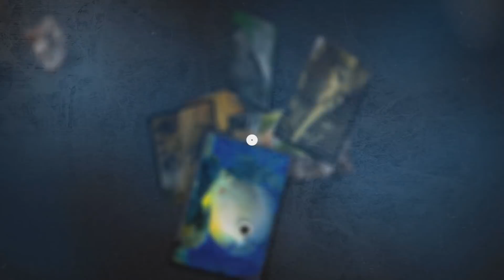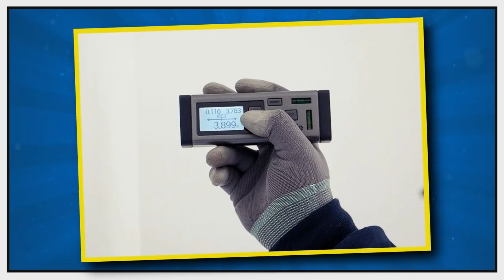TOP 07 INVENTOS QUE TODO HOMEM DEVERIA TER l Almanaque x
Imagine uma panela de borracha que cozinha sem precisar de fogo seria legal né? Conheça hoje " 07 INVENTOS QUE TODO HOMEM DEVERIA TER".